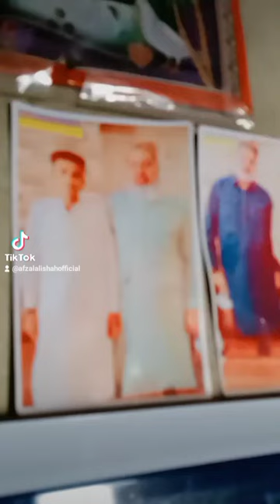MNA PiR SyeD FazaL Ali Shah JeeLaNi